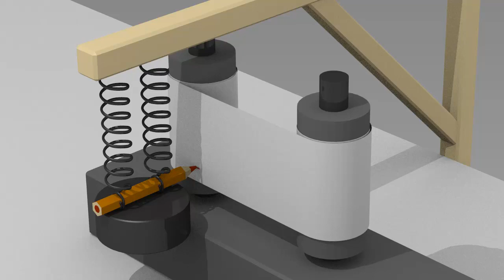Harmonic oscillation testrender v3. Blender dynamic paint.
Dynamic Paint did not work after Curve modifier before. Now it works!
Füüsika 3D animatsioon. Blender 2.61 dynamic paint